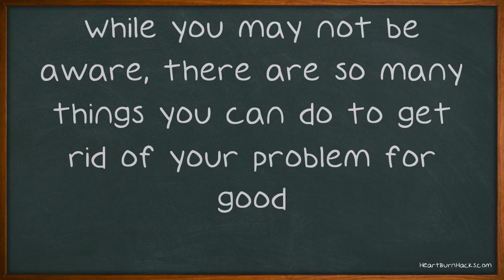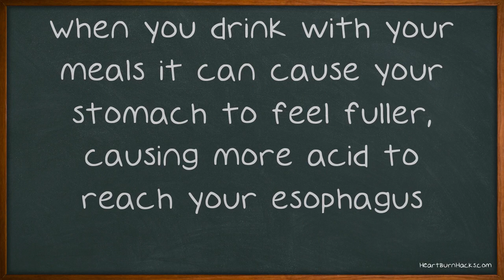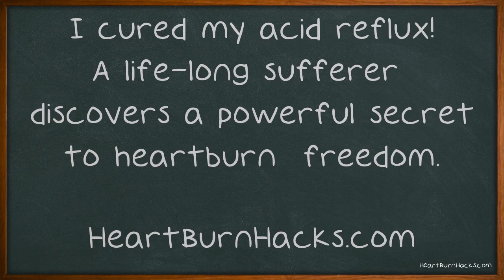Seeking Simple Solutions For Acid Reflux?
Seeking Simple Solutions For Acid Reflux? Look No Further. Do not let yourself be subjected to the pain and irritation of acid reflux each day. While you may not be aware, there are so many things you can do to get rid of your problem for good. Keep watching to find out more about this, and you can surely stop acid reflux from being a part of your daily life.